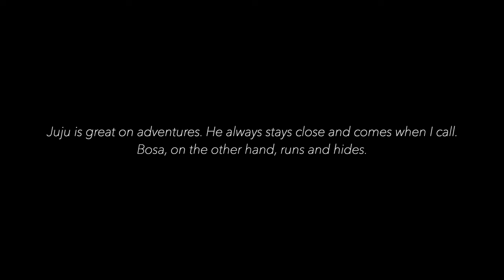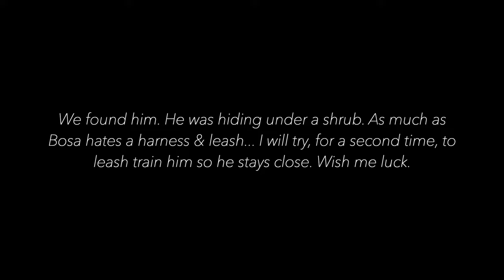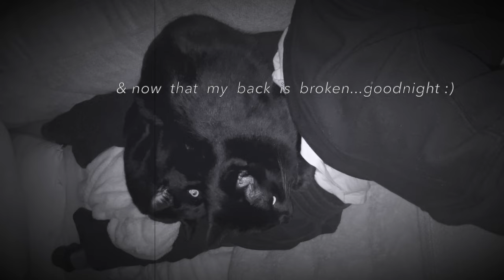Just a Girl & Her Cat(s) | LA Vlog Series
Some hiking on my own & a roadtrip out to the mountains (Lytle Creek) w/ my cat(s)
Filmed from my iPhone.